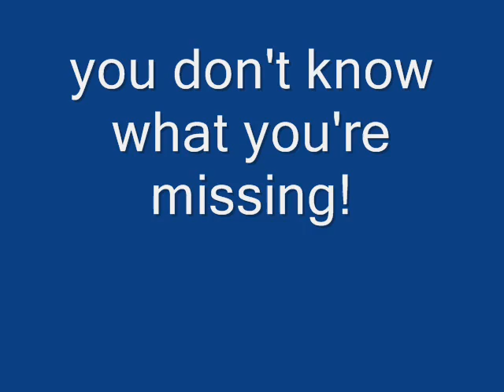Still more @ folk camp